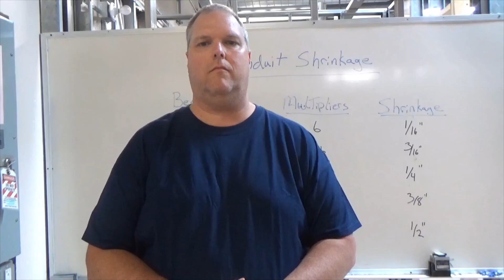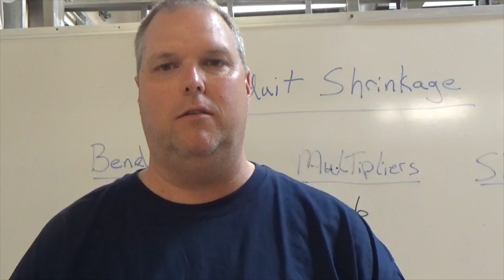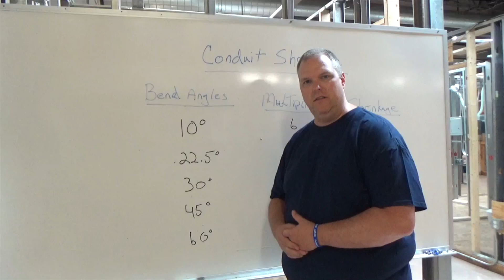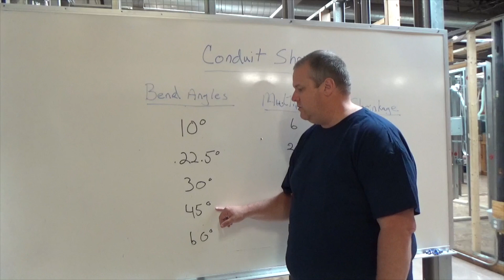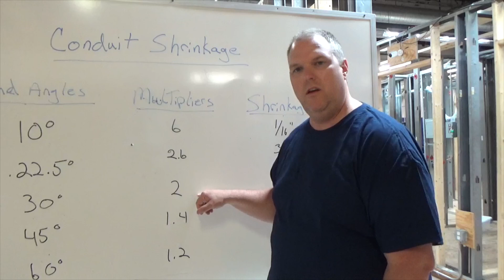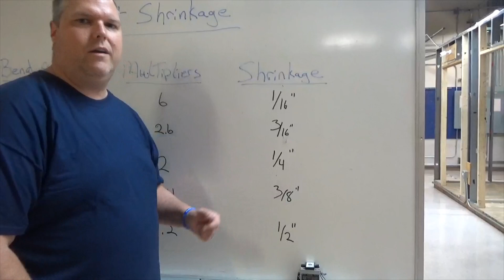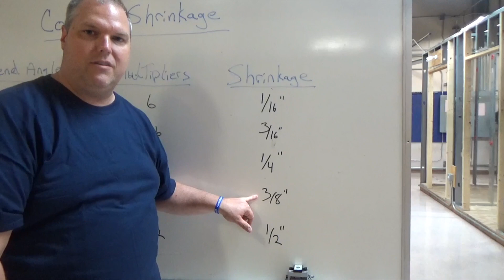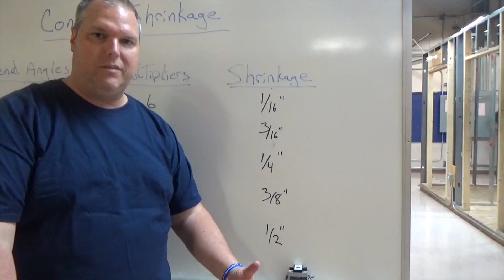Shrinkage for Conduit Bending Explained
Due to a ton of questions about Shrinkage for Conduit Bending in this video I explained how it works. Not every Electrician will factor in Shrinkage for conduit bending which is fine, but there happens to be more than than I expected.

Shrinkage is used for those that want to maximize their conduit and as long as you have the correct measurement adding for shrinkage is simple. I personally use it when I am not in a rush and have time to figure it out. Below I have the list of degrees and shrinkage for each.

DEGREE OF BEND                           SHRINKAGE PER INCH OF RISE
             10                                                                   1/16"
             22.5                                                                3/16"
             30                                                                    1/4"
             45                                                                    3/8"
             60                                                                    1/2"